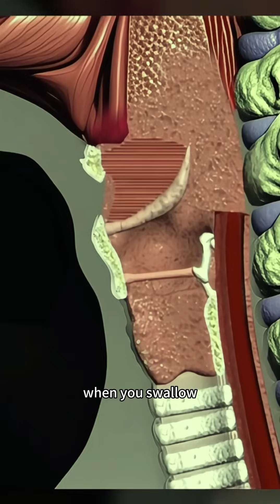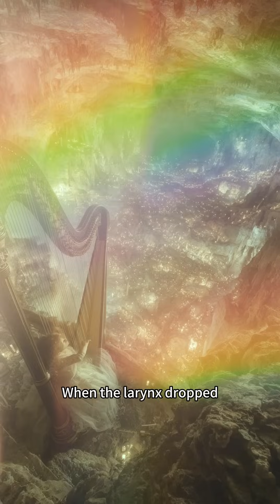🧠 Why Your Mouth Is a Design Flaw… That Made Us Human 🍽️💬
Why do humans choke more than any other animal? Because evolution gave us snacks, speech—and a deathtrap throat. Let's explore how a flawed design led to language, laughter, and lots of dental drama. 🦷💬😮‍💨